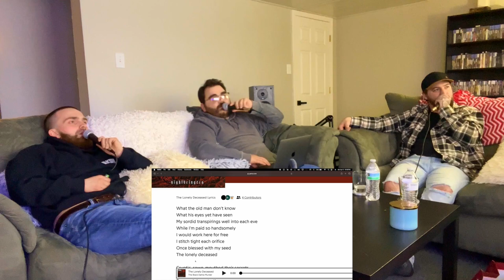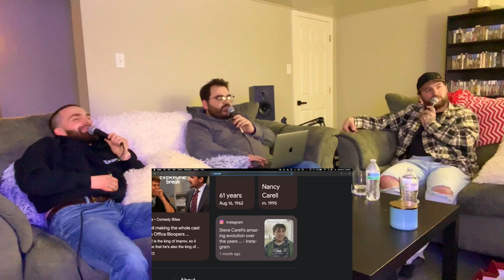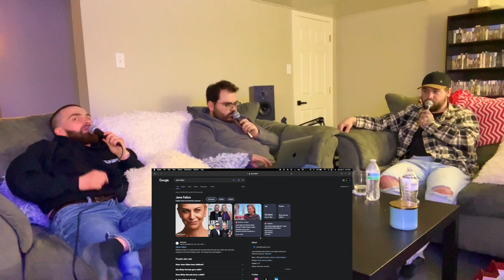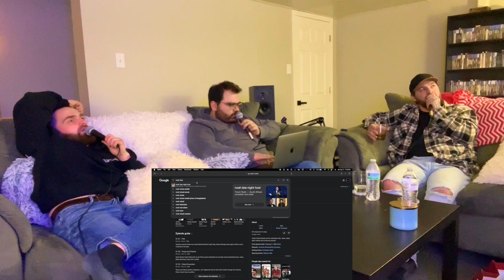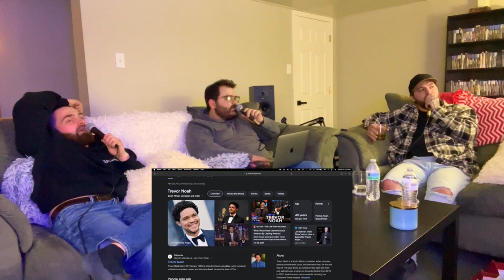We're All The Black Sheep In The Family | Lyrical Laughter Ep.23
We’re back again and with us we have our long lost friend and fan of the channel, Rich. Also known as his artist name Blkshp. He is an incredible rap artist and he needs to make new music soon!
This episode is full of energy and was a blast to record. I’m sure you can tell based on the run time for this one. Three friends regrouping for the first time in almost 10 years and it was like no time had passed at all, except we had a lot to talk about. Buckle up! This one is loud!